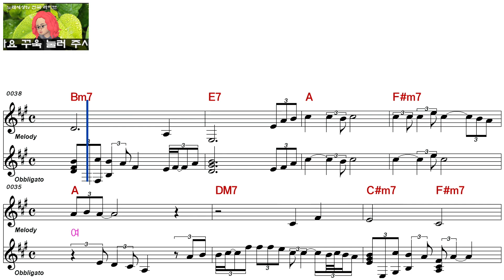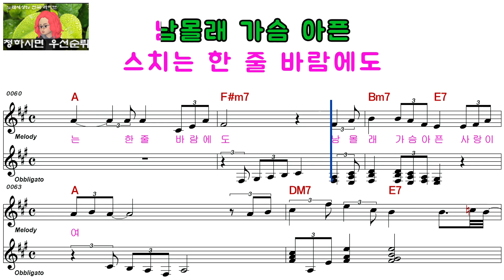김 양ㅡ바람의 연가ㅡ남자키ㅡELF 919ㅡ29410